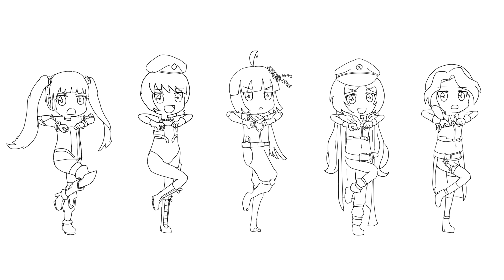Ending [Metal Slug Attack] animation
No es mucho pero es un trabajo honesto.jpg